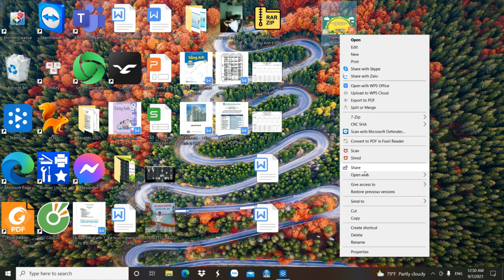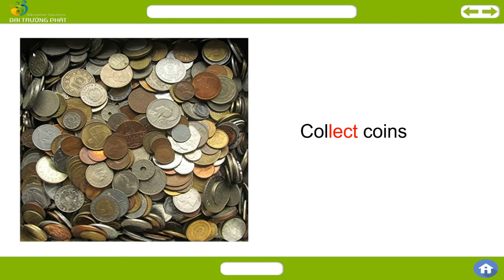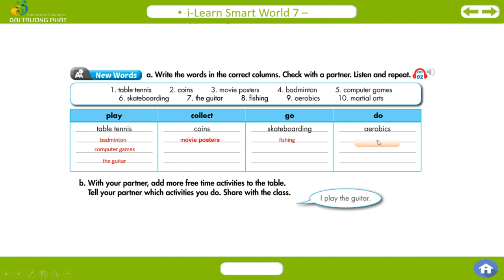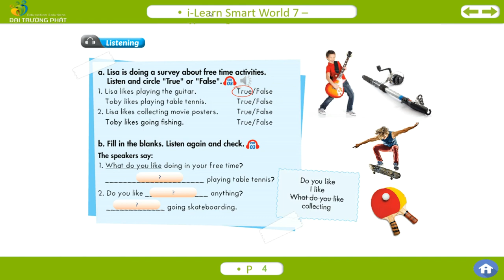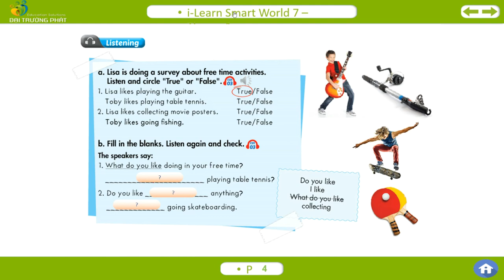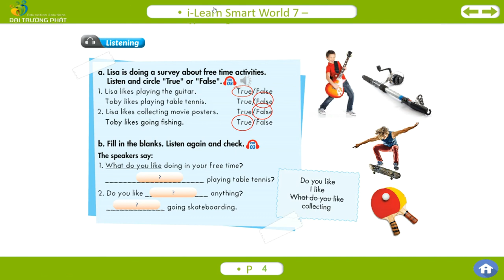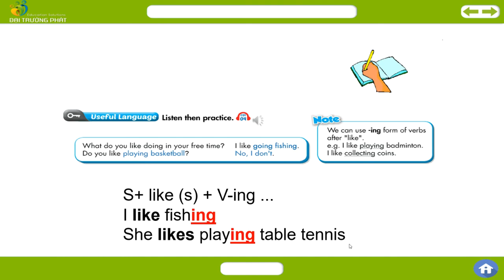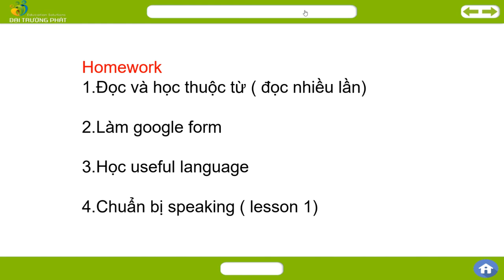TIẾNG ANH 7 NGÀY 06092021 THEME 1 LESSON 1